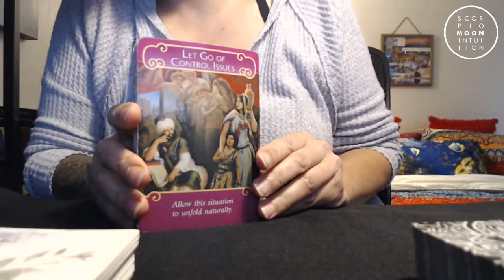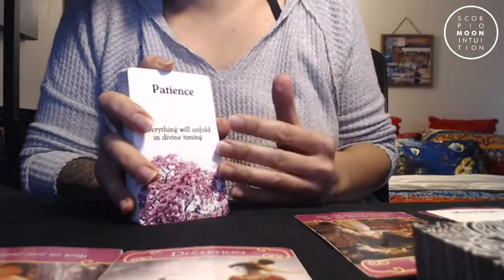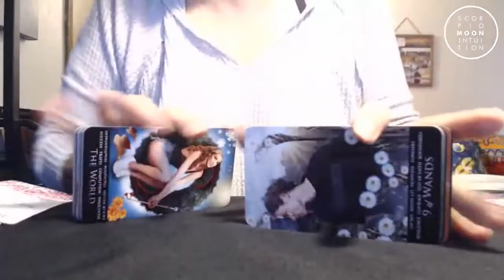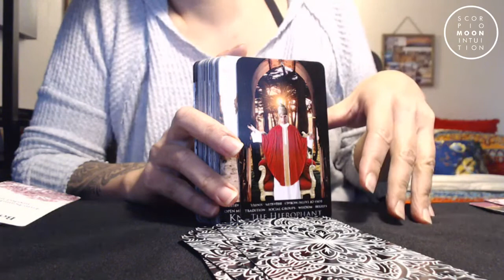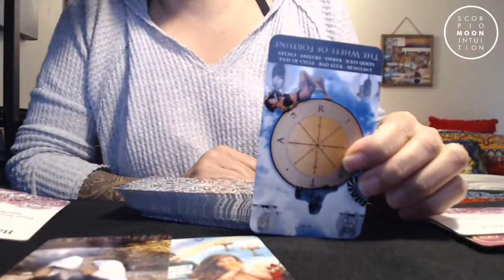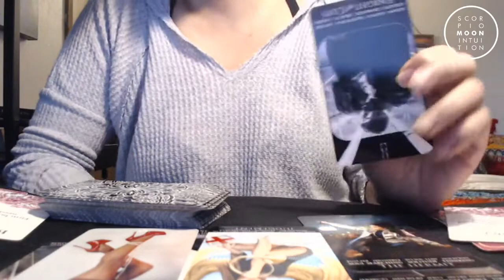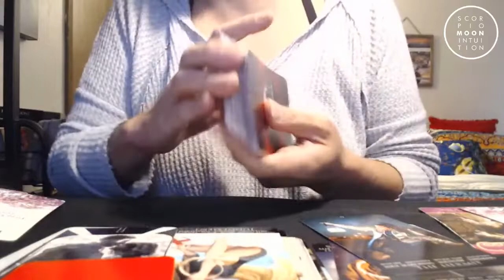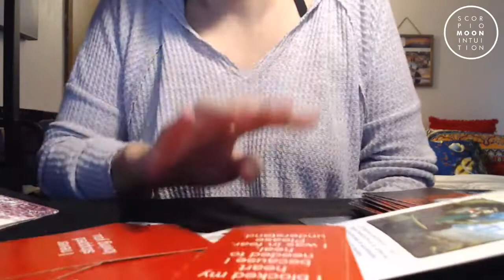Aquarius♒ I never stopped loving you. Letting the 3rd party go, doing it right to be with you!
For meditation videos, chakra clearing, and more.

Aquarius, today I see there is a person who will return and let you know they are leaving a karmic. If they are married they plan to get a divorce. Perhaps you were in their life and waited for the day they tell you this it is happening. They never stopped loving you and you make them happy. They want to be honest and not go against you or the karmic. Finally taking matters in their own hands to end a past relationship. Spirit is saying if you tried to help them, don't. They need to help themselves. I feel this reading is for twin flames. For the full reading watch it over on Youtube.

Bath Salts - New/Full Moon Spiritual Bath for Clearing Energy